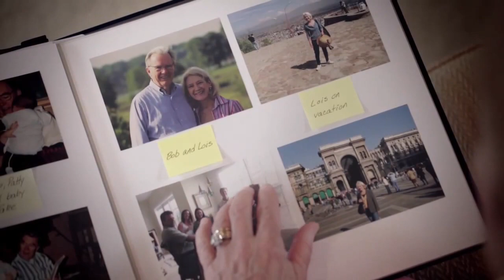CareGiver Info with Marcia Teele January 24, 2017